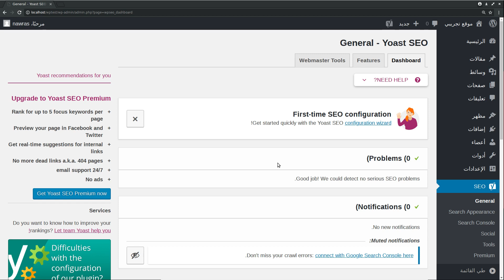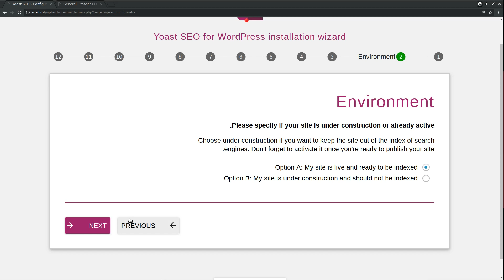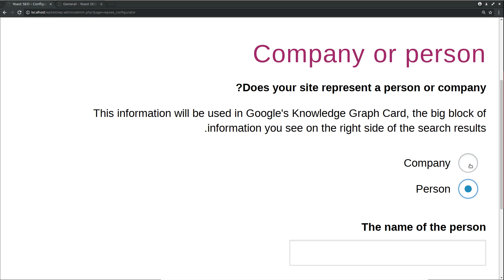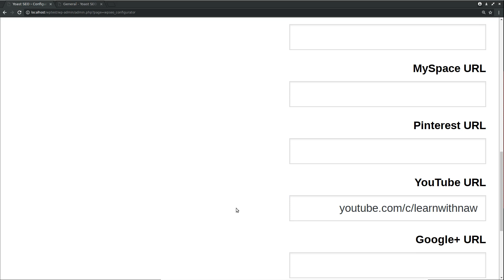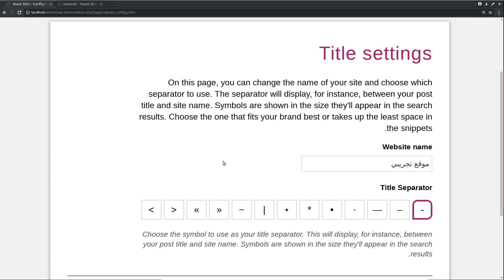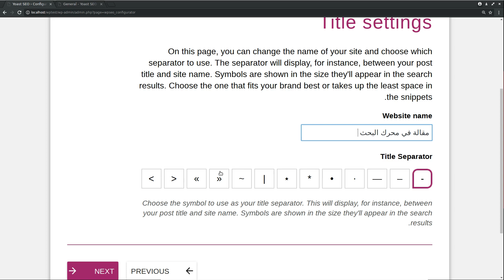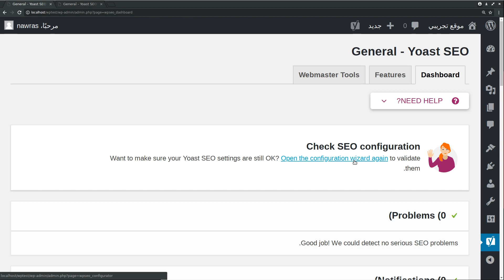Yoast SEO: ضبط الإعدادات الأساسية من خلال معالج الإعدادات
كيفية ضبط إعدادات إضافة Yoast SEO من خلال معالج الإعدادات | configuration wizard

- لمزيد من المعلومات حول إدارة المواقع، تابع ويكي إدارة المواقع:
كما يمكنكم مراسلتي عبر البريد الإلكتروني:
LearnWithNaw at gmail dot com